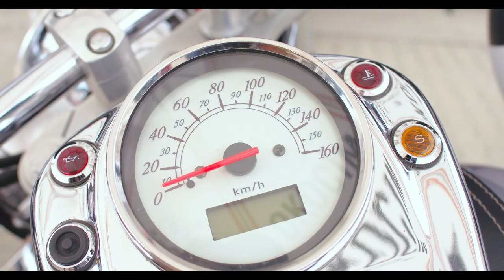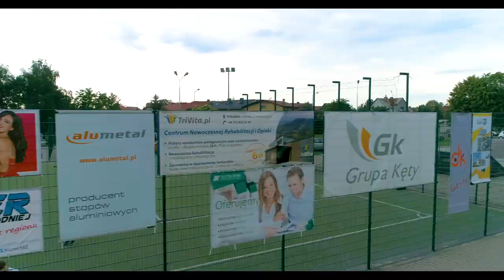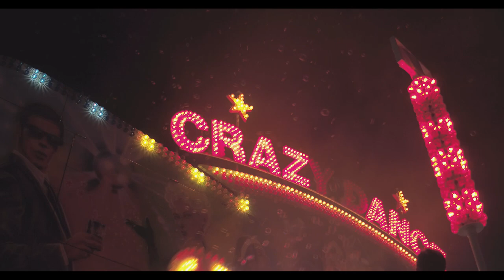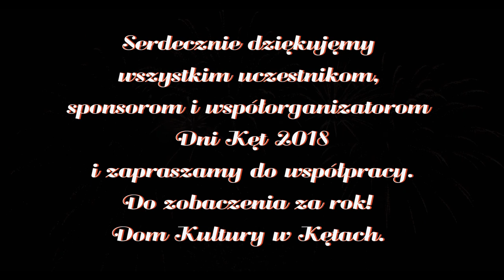Dni Kęt 2018! *Wideorelacja* - DRONTEAM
Dronteam - Usługi dronem & Studio filmowe - nasza specjalizacja to filmowanie z powietrza, filmy promocyjne w jakości 4K oraz zdjęcia z powietrza.

Dom Kultury w Kętach prezentuje wideorelację z 3-dniowego święta miasta Kęty - Dni Kęt 2018. Podczas tegorocznej edycji nie zabrakło atrakcji  dla osób w każdym wieku. Na scenie pojawiły się takie gwiazdy jak: Dawid Kwiatkowski, Wilki, Rudi Schubert & Siemion Band oraz Kabaret Jurki. Swoje koncerty zagrali również: Puzzle Cover Band, Projekt Liga Dżentelmenów, a także DJ Sajmon, który poprowadził nocną dyskotekę z Radiem Bielsko.

Na scenie miały również okazję zaprezentować się lokalne zespoły dziecięce i młodzieżowe. Dni Kęt to przede wszystkim czas spotkań ze znajomymi, wspominania i dzielenia się doświadczeniami. Jest to również czas spędzony z rodziną, dlatego pojawiły się atrakcje, takie jak wesołe miasteczko, kino plenerowe oraz animacje.
O komfort uczestników dbały lokale gastronomiczne i rozrywkowe.

Podsumowując - plan Dni Kęt 2018 został w pełni wykonany! Z tego miejsca dziękujemy wszystkim za przybycie i wspaniałą zabawę.

Zapraszamy lokalne firmy do współpracy przy organizacji Dni Kęt 2019. Informacje kontaktowe znajdą Państwo na naszej stronie internetowej: